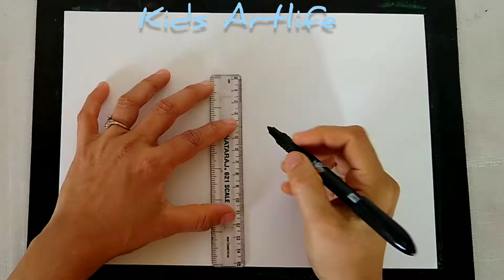indian Flag drawing for kids